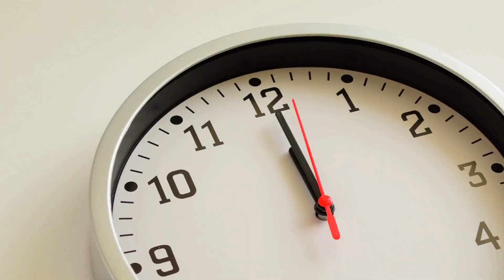The NEW 3 Hour Workday (Tim Ferriss was wrong!)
On one hand, you have people claiming to get rich in 10 minutes a day.
On the other side, Gary Vaynerchuk, Alex Hormozi, Grant Cardone and more say you must hustle and grind 12 hours a day.
So what's the truth?
Can you really have work life balance?
Here's a proven plan that takes a super-realistic 3 hours a day.
Just 3 hours of STRATEGIC work a day and watch what happens.
For more tips, be sure to signup for my free daily(ish) newsletter